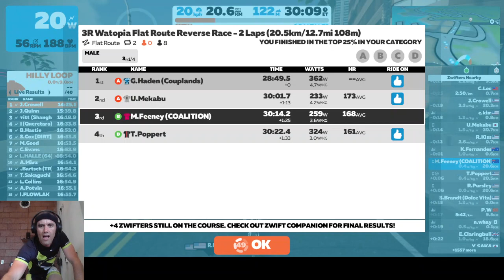3R Racing - Watopia Flat Reverse B Grade